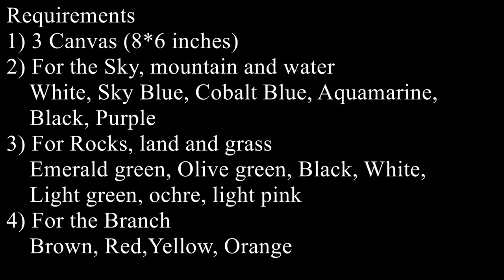How to paint a beach scene | Seascape | Home Decor Painting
Learn how to paint a beach scene with some rocks and small waves using acrylic paints.